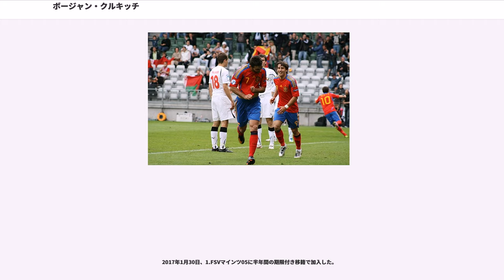ボージャン・クルキッチ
ボージャン・クルキッチ・ペレス（Bojan Krkić Pérez, 1990年8月28日 - ）は、スペイン・カタルーニャ州リェイダ県リニョーラ出身のサッカー選手。ストーク所属。ポジションはFW。ボージャンの他にボヤンとも表記されるが、出身地のカタルーニャ地方では、ボージャンという発音が最も近い。

同名の父、ボージャン・クルキッチは1980年代にレッドスター・ベオグラードでプレーしたセルビア人の元サッカー選手で、現在はFCバルセロナのスカウトを務める。母はスペイン人（カタルーニャ人）の看護師。そのためカタルーニャ代表としてもプレーする。

幼少のころに名門FCバルセロナに入団し、カンテラの各カテゴリの得点記録を軒並み塗り替え、バルセロナの若手有望株と期待された。特に2006年に昇格したセカンドチームであるバルセロナBではセンターフォワードのレギュラーポジションに定着し、22試合で10ゴールとジョバニ・ドス・サントスらとともにオフェンスの中心を担う活躍をみせるなど、カンテラ通算7年間（1999年～2006年）で900点以上をあげた。

この活躍が評価され、2007-08シーズンからはわずか16歳にしてドス・サントスと共にトップチームへの昇格し、直後のプレシーズンマッチ第2戦のハーツ戦にて得点に絡む活躍を見せている。

リーガ・エスパニョーラでデビューを果たしたのは2007年9月16日のリーガ第3節CAオサスナ戦であり、17歳と18日という若さでのデビューとなった。また、その3日後の9月19日に行われたオリンピック・リヨン戦でUEFAチャンピオンズリーグのデビューを果たした。

そして、それから1ヵ月後の10月20日、リーガ第8節ビジャレアルCF戦で得点を挙げてクラブ最年少得点記録を更新した。この初ゴールのアシストは、それまでの記録保持者であるリオネル・メッシであった。この2007-08シーズンではリーガデビューからコンスタントに試合に出場し、リーガ10ゴールを挙げるなどトップチームに定着するに至った。これは同じく17歳でデビューしたラウル・ゴンサレスの9ゴールを抜きリーガ・エスパニョーラの新人記録となった。

なお、デビュー時点では、スペインの労働法により18歳未満とはプロ契約を結べなかった為、バルセロナとプロ契約をしていなかった。このため、マンチェスター・ユナイテッドやアーセナル、チェルシーといったイングランドのクラブがボージャンを獲得しようとしたが、本人はバルセロナを離れるつもりはないと明言し、最終的には18歳になった直後にバルセロナとプロ契約を結んだ。

2008-09シーズンから背番号を移籍したジャンルカ・ザンブロッタが付けていた11に変更した。

スペイン代表としては2008年2月のフランスの親善試合で初めて招集され、代表の最年少出場記録を塗り替えることが期待されたものの、体調を崩したため出場することはなかった。その後、2008年9月10日の2010 FIFAワールドカップ予選のアルメニア戦で代表デビューを果たした。

2010-11シーズンから背番号を移籍したズラタン・イブラヒモビッチが付けていた9に変更した。2010年12月にはFCバルセロナとの契約を2015年まで延長。契約解除金はそれまでの8000万ユーロから増額され、1億ユーロに設定された
。2011年3月リーガエスパニョーラ第29節ヘタフェ戦で、クラブ史上最年少でリーガ100試合出場を遂げ、「本当に素晴らしい夜だった。僕にとっても、チームにとってもこのような試合は必要だったんだ。ピッチに立てて、それもゴールを決められてうれしいよ。100試合出場だって気付いたときは、鳥肌が立ったんだ。それもバルサでの100試合出場。これまでやってきた自分の仕事を、とても誇らしく思っている。これだけ早く100試合出場を達成できたのは、サポーターのおかげだ。いつもファンから愛されていると感じてきたし、そのことが僕に戦い続ける力を与えてくれているんだ」とコメントした。

2011年7月22日、出場機会を求めてルイス・エンリケ率いるASローマに1200万ユーロで移籍。なお、この移籍契約には2012-13シーズン終了...